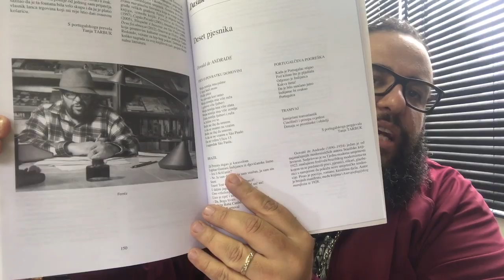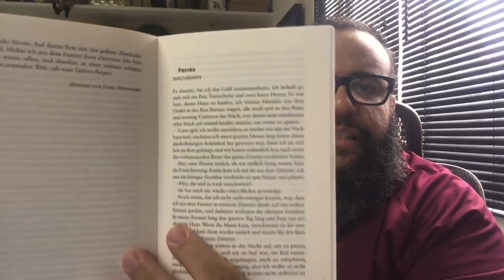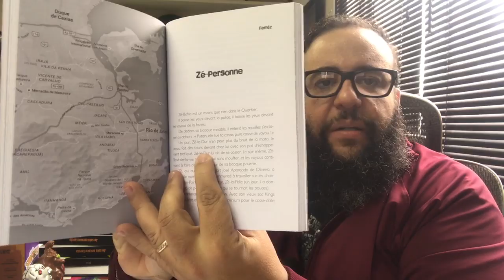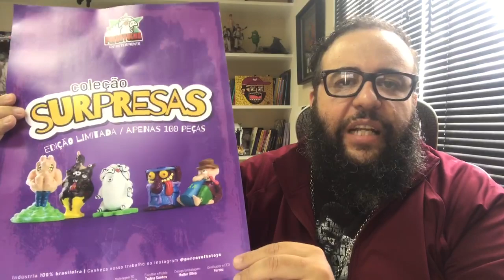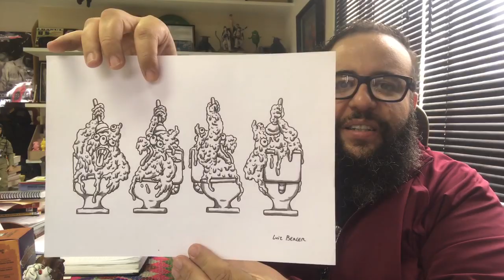O AVANÇO DA LITERATURA MARGINAL E OS TOYS